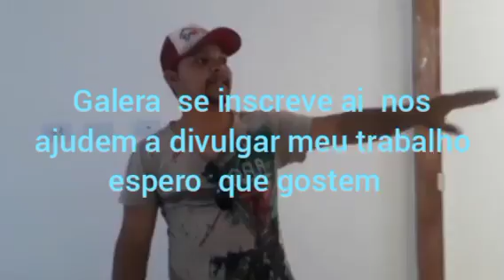finalizando a construção da casa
Pessoal assistam até o final   nos ajudem  a divulgar meu trabalho espero  q todos vcs gostem se inscreve ai  nao custa nada é de garça abraço a todos.